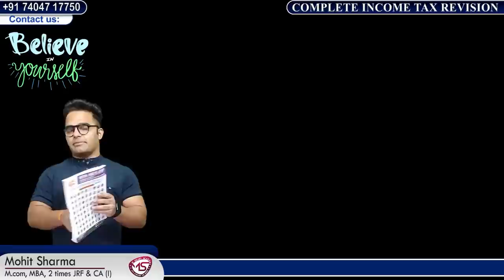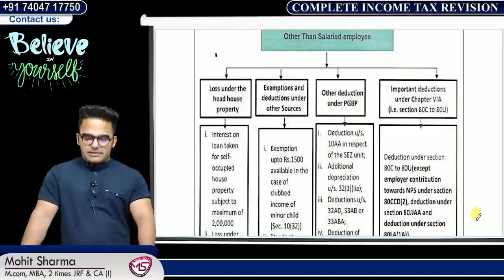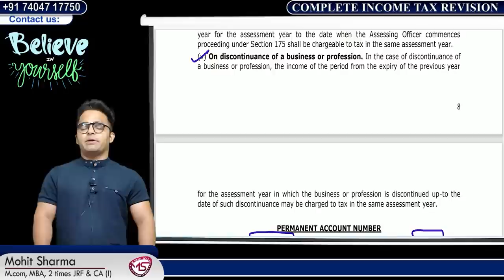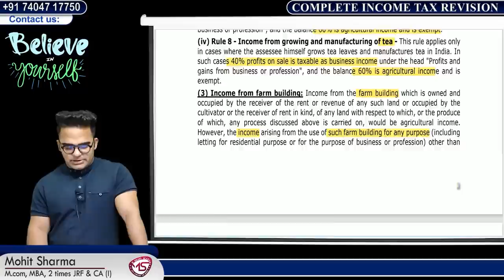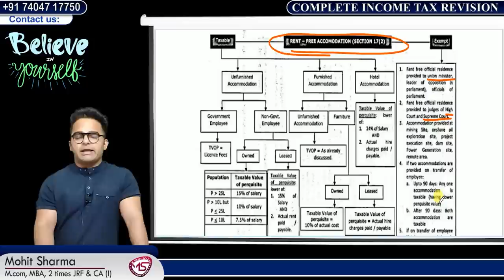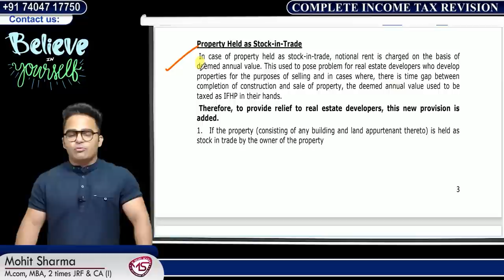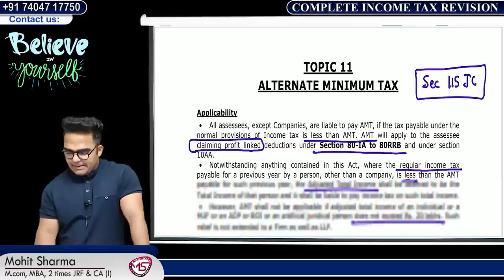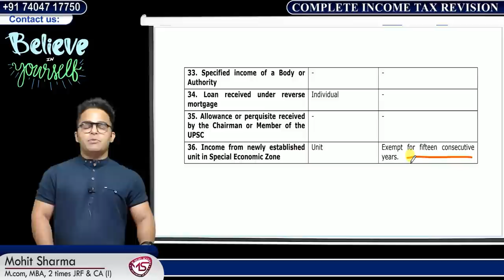Complete Income Tax Revision || Income Tax Ugc Net 2022 || Ugc Net Exam 2022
Which is Relevant for Nta Ugc Nta Net Exam.